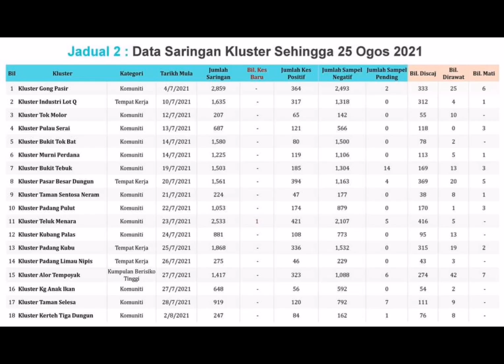744 kes baharu covid-19 TERENGGANU pada 25 Ogos 2021